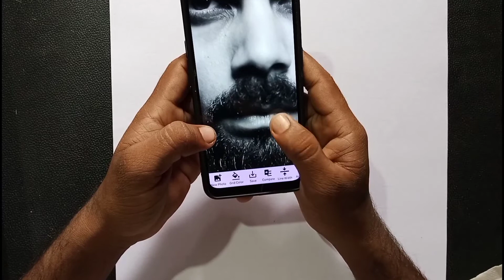Virat kohli ❤|Drawing outline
Drawing virat kohli ||| outline tutorial

hey guys..
here I come with a new Video...in this Video i am gonna to draw virat kohli , I hope this Video helps you a lot to draw it.

paper -A3
pencil- mechenical pencil
   and graphite pencil

pencil -Artline 6 Love Art Sketch Pencils HB, 2B, 4B, 6B, 8B, 10B Pencils (Set of 2)

mechenical pencil:-Sakura Cushioning Point Mechanical Pencil Starter set with lead refill and foam eraser, (2B, 0.3)

paper:- SHARMA BUSINESS A4 White Drawing Sheet, 300 GSM, Set 60 Sheets, Ivory Sheet, Drawing Sheets, Painting Sheet Multipurpose use

thanks fir watching this Video guys...